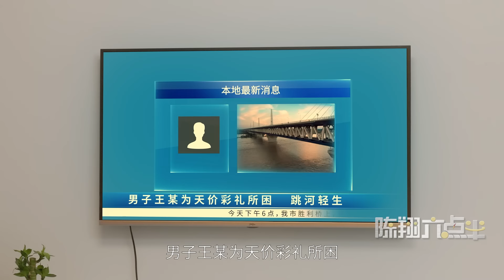陈翔六点半：泼水的受益者Beneficiaries of Water Splashing